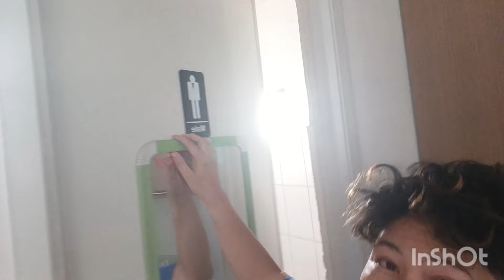CONDO TOUR 😁 ANG TUNAY NA MAYAMAN WALANG PERA HA????